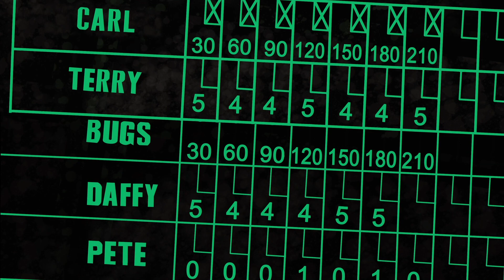ルーニー・テューンズ | ボーリングトーナメント | WB Kids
今日はボーリングのトーナメント、ダフィーの人生で一番大切な日。バッグス・バニーの助けがあれば、ダフィーは絶対に優勝できるよね？

その他にも、バッグス・バニーとダフィー・ダック、シルベスターとトゥイーティー 、コヨーテとロードランナーなど人気のキャラクターによるハイスピードの追跡、敵の裏をかくドタバタコメディ アニメをお楽しみいただけます。

WB Kidsの公式YouTubeチャンネルへようこそ。ルーニー・テューンズ、スクービー・ドゥー、トムとジェリーなど人気のお気に入りクリップや予告編をすべてご覧いただけます。

デジタルで利用可能！

毎週新しいビデオを購読！
その他のゲーム＆アクティビティはこちらから